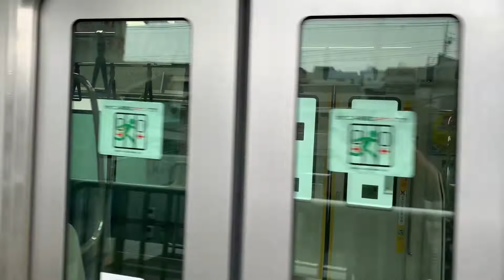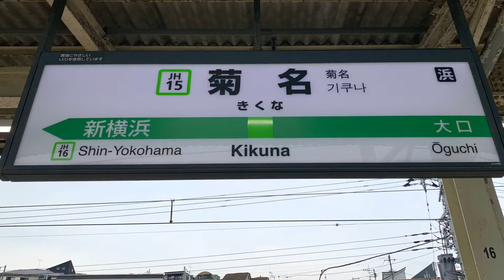JR菊名駅を入線.発車するE233系6000番台。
JR菊名駅です。